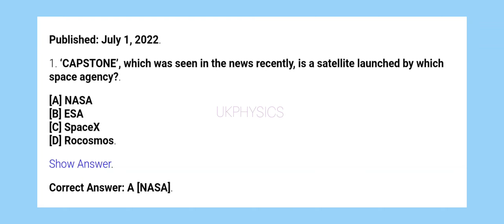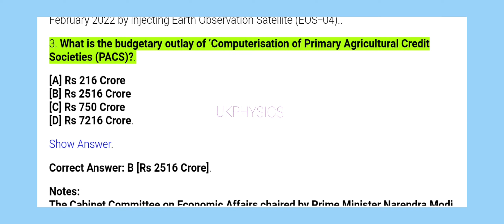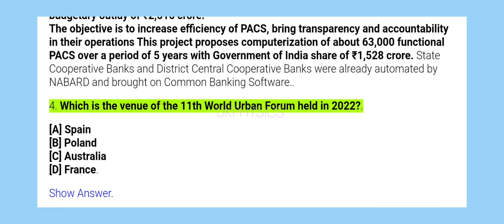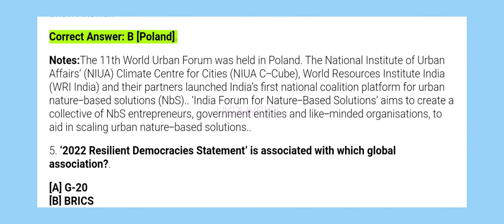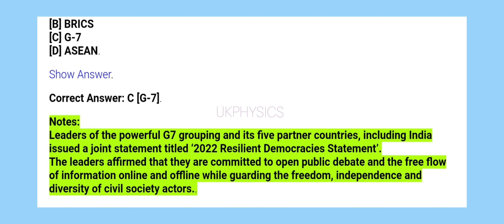1st July Important Current Affairs Question and Answers